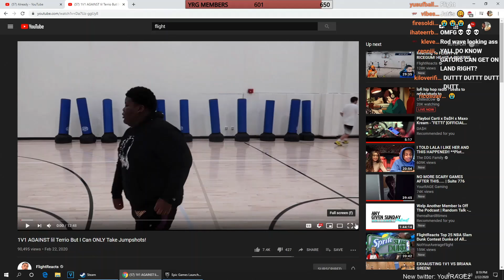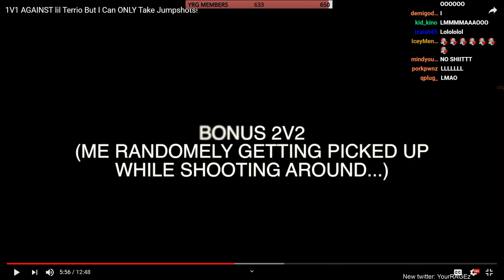FLIGHT TOOK ADVANTAGE OF A DISABLED KID SMH !!!!